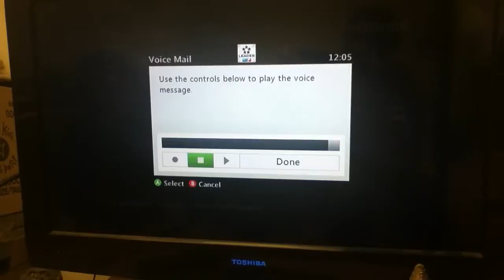Disputed again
Watch